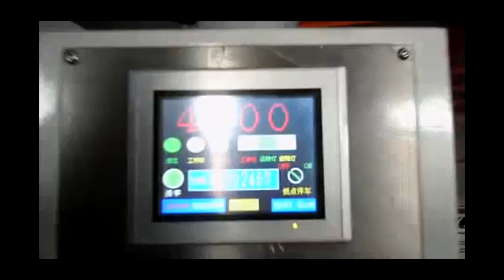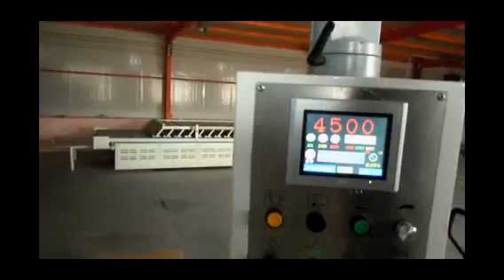MAMMUT MT-1500C SEMI AUTO FLATBED DIECUTTER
ANDY CHANG
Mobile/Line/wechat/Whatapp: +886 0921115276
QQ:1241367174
Skype:a004chang

DINGSHUNG MACHINERY CO., LTD.
Address:ZIP.338 No.459, Haishan Rd, Luzhu, Taoyuan County, Taiwan